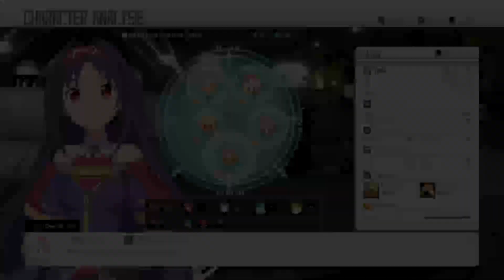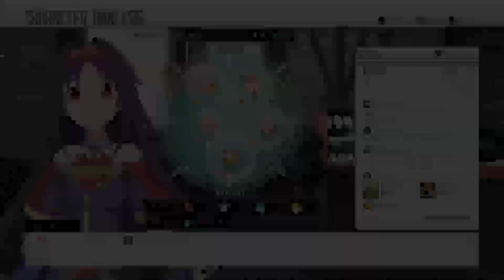SAO Hollow Realization Part 11